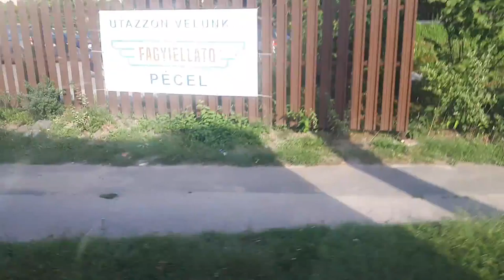RÁBA VOLVO 7900A - MOS-265 - 169E - Árpád utca - Ráday Gedeon tér